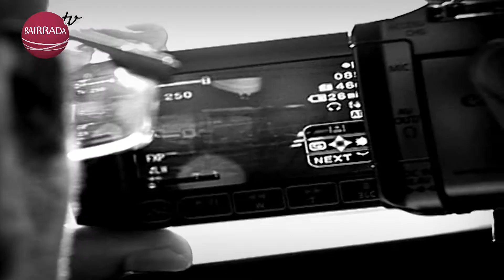Repórter Bairradino | Dia da Ascensão no Bussaco